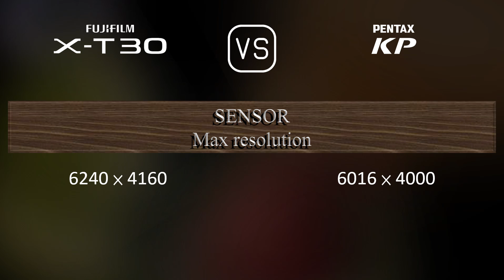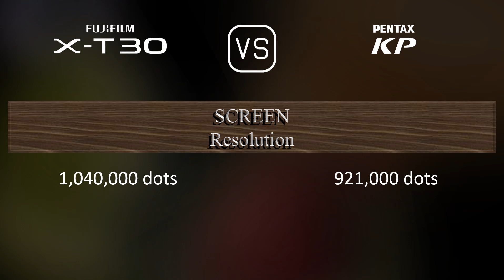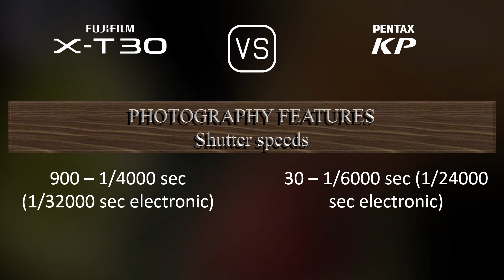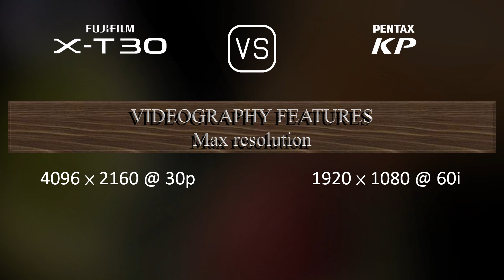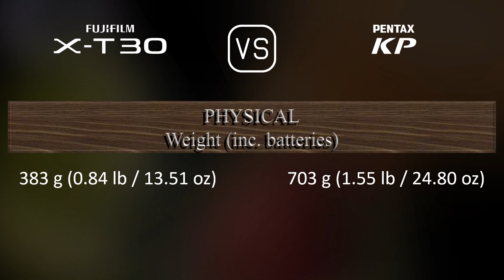Fujifilm X-T30 vs. Pentax KP: A Comparison of Specifications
This video overviews the Fujifilm X-T30 and the Pentax KP in a parallel comparison of specifications.

00:25 LAUNCH
00:33 BODY
00:40 SENSOR
01:01 IMAGE
01:16 OPTICS & FOCUS
01:41 SCREEN
01:58 VIEWFINDER
02:13 PHOTOGRAPHY FEATURES
03:06 VIDEOGRAPHY FEATURES
03:20 STORAGE
03:24 CONNECTIVITY
03:49 PHYSICAL
04:07 MISC